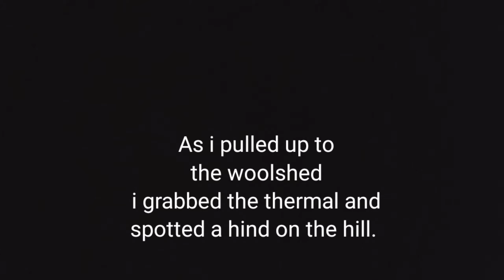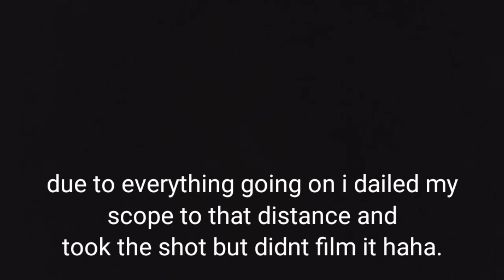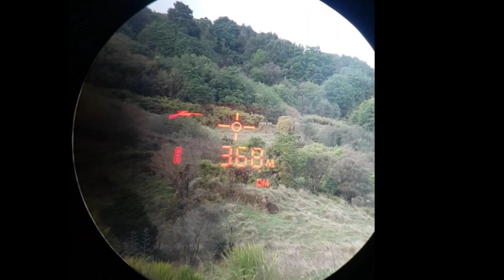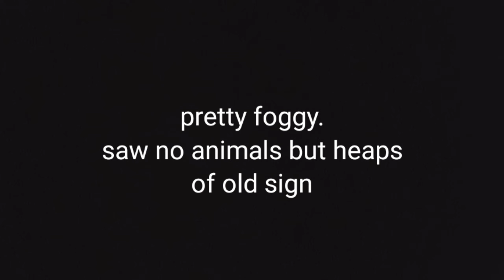Weekend hunting trip with mates.